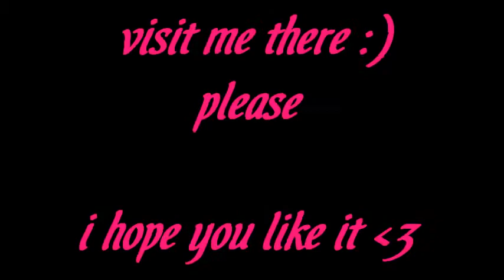New Youtube Channel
samyschizophrenia